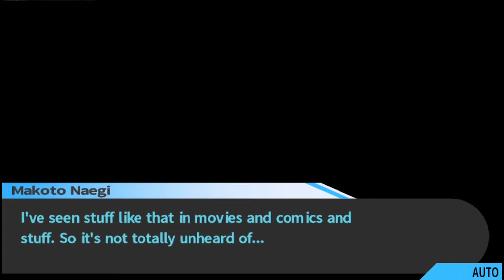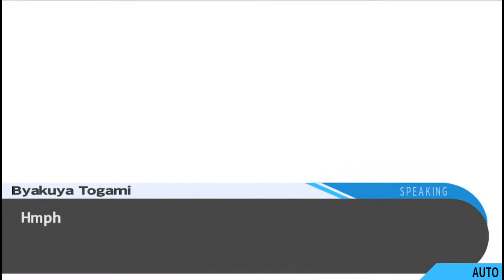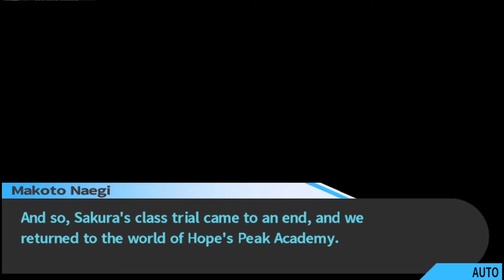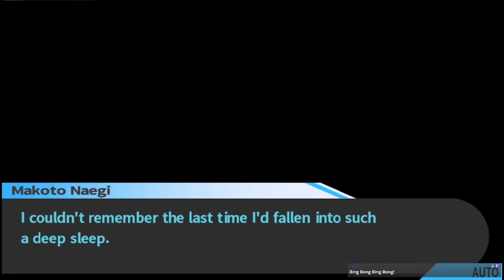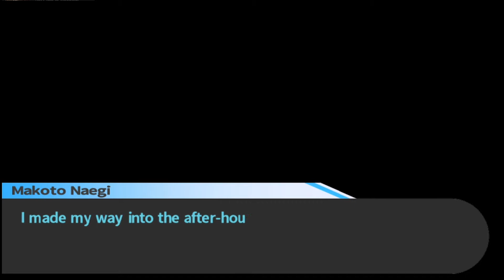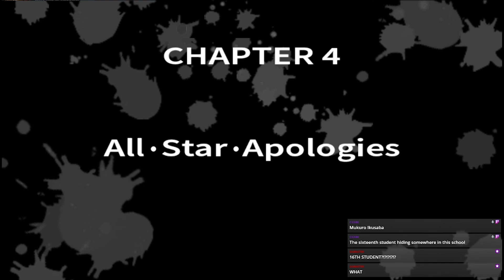Let's Stream Danganronpa: Trigger Happy Havoc | Part 58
It's punishment time.